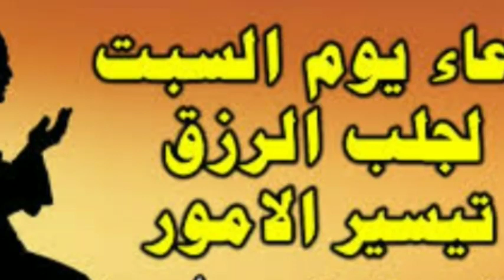دعا یوم السبت